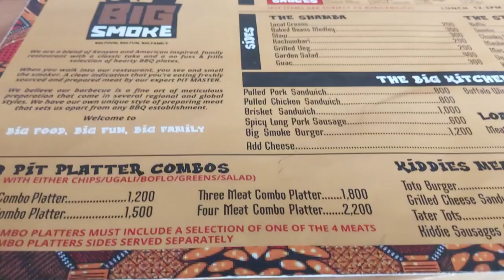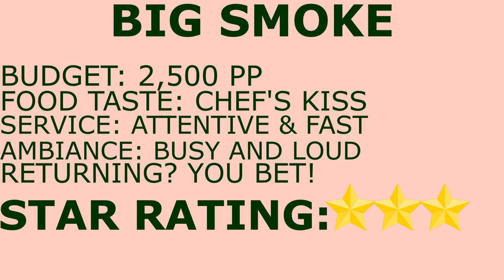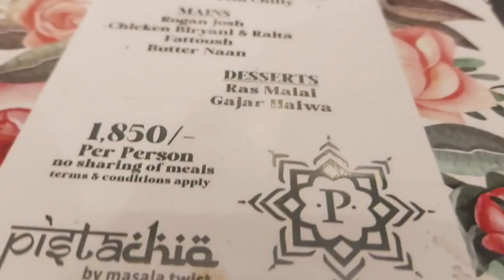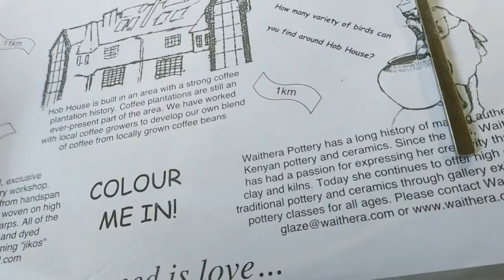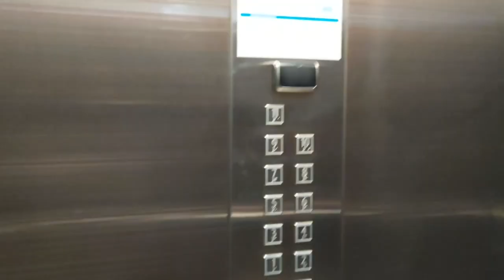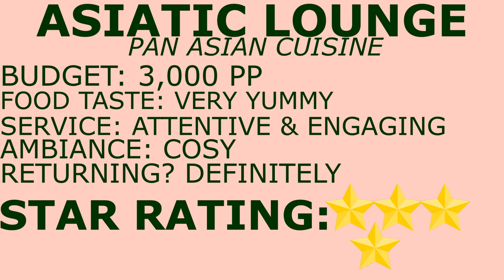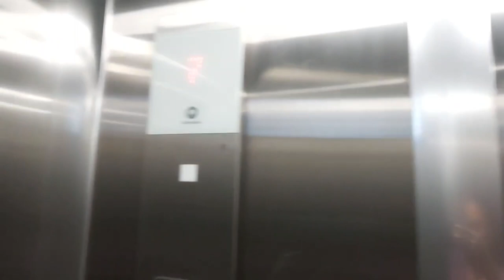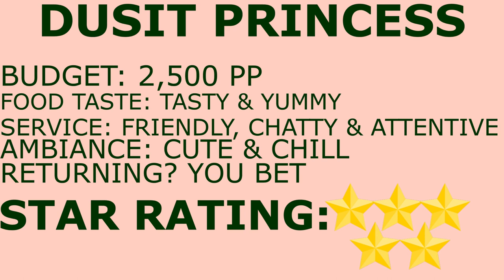BEST RESTAURANTS IN NAIROBI THAT I DINED IN... IN Q3 OF 2023 + MINI REVIEW..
One of my hobbies is eating out and trying out new restaurants. join me as I go about my hobby...hehe